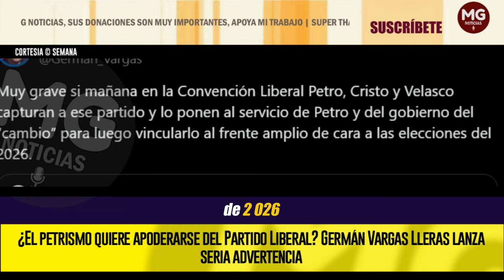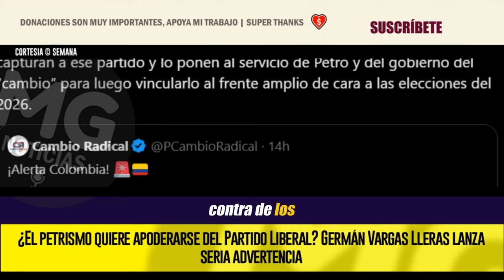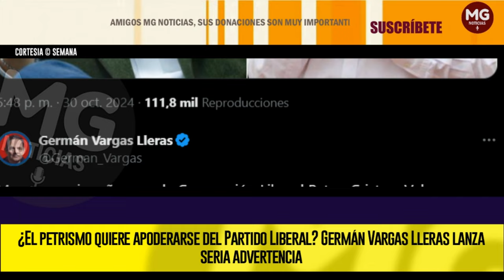SERIA ADVERTENCIA VARGAS LLERAS ⚠️ ¿El petrismo quiere apoderarse del Partido Liberal?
SEMANA